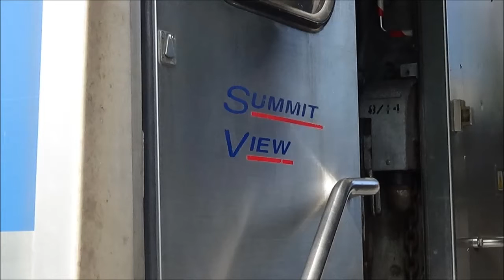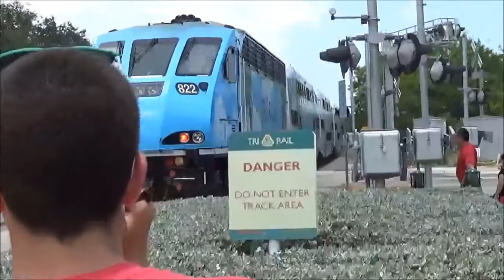Deerfield Beach Summer Railfanning Kick Off Part 2 Of 2/NTD Railfanning Event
FEC 202 with 4 engines and Amtrak P091 with a P42 leading and Dash 8 trailing.